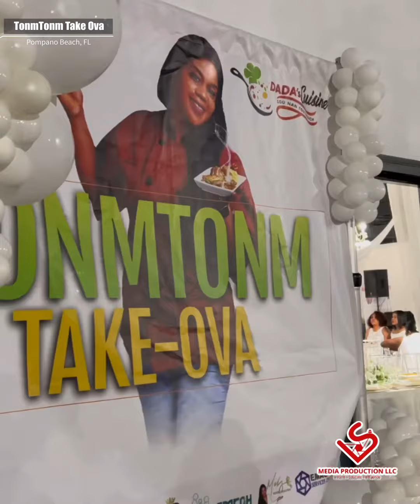« TonmTonm Take Ova » : yon aktivite Ozetazini, pou mete anvalè yon manje Ayisyen istorik | REPÒTAJ